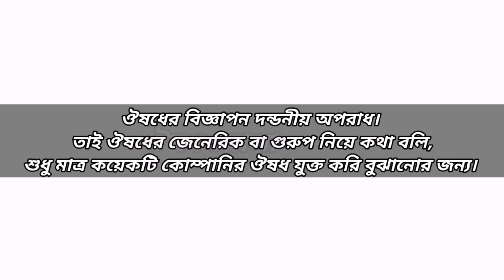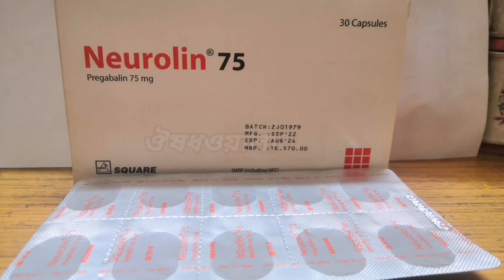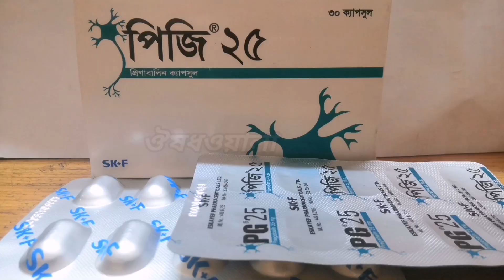pregabalin update use | Nervalin Cr 82.5, Pregalin ER 82.5, Gabarol Cr 82.5 & 165 কাজ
Pregabalin | বাত ব্যথার নতুন ঔষধ | Prelica, Gabarol Cr, Pegalin ER | ঔষধওয়ালা

Generic / Component .

কোম্পানির দেয়া নাম/ Brand Name..

কোম্পানির দেওয়া নাম.

Indications:কাজ কি?

-Neuropathic Pain,
-Seizure,
-Anxity etc.

Dosages : ব্যবহারবিধি

নির্দিষ্ট নেই.
রোগ ও রোগীর উপর নির্ভর করবে
0+0+1
1+0+1
1+1+1

 আমরা তথ্য সংগ্রহ করি এক জন ফার্মাসিস্ট ও একই ওষুধ বিভিন্ন কম্পানির লিটেরেচার এবং Wikipedia (international website)

আমরা আপনাকে কতটুকু সঠিক তথ্য দিতে পেরেছি. ?? এবং কতটুকু বুঝাতে পেরেছি..??

_100%
_50%
_25%

 চিকিৎসা ও মেডিসিন বিষয়ে
সরাসরি পরামর্শ নিতে.
অথবা যে কোন মেডিসিন এর লিফলেট /লিটেরেচার / Monograph পেতে.
অথবা যে কোন রিপোর্ট দেখাতে...

কিছু ডাক্তারের প্রেসক্রিপশনে.
ঔষধের নাম খাবার নিওম বুঝা যায় নাহ,
মুখে বলে দিলেও মনে থাকে নাহ।

তাদের জন্য ফেইসবুক (fb) পেইজ যুক্ত হয়ে...Inbox মাধ্যমে প্রেসক্রিপশনের আপলোড করে বিষয়গুলি আলোচনা করে যেনে নিতে পারেন।